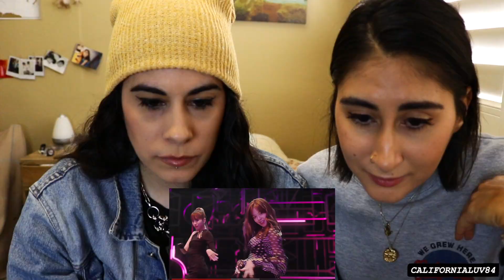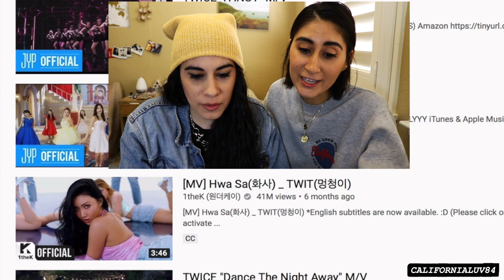Non Kpop Fans React to TWICE! (Fancy & Breakthrough M/V Reaction 트와이스)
Non Kpop Fans React to TWICE (트와이스)! In this video we'll be reacting to the Fancy and Breakthrough music videos, which are the Kpop groups 2 newest singles! We will also be keeping an eye out for the Saida (Sana and Dahyun) and Dahmo (Dahyun and Momo) moments cause we lowkey ship it lol. We hope you enjoy our m/v reaction. :)